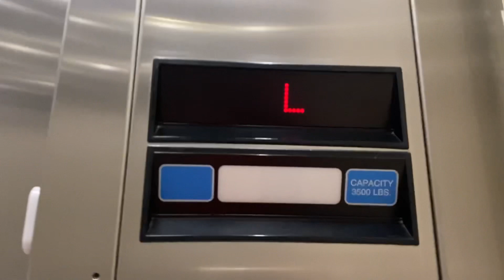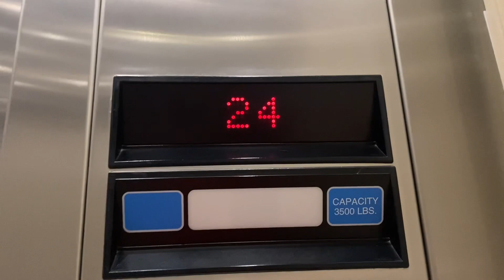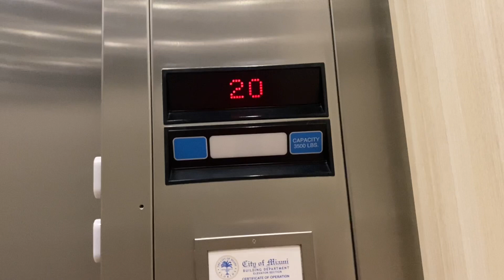TALLEST IMPULSE: SLOW ThyssenKrupp Impulse high rise elevators @ Sabadell Financial Center Miami, FL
Normally when I find high rise elevators like these with fixtures you don’t see every day I enjoy them a lot, but it’s horrible how slow they are. I mean they’re still cool but 500 fpm for elevators that travel 430 ft is ridiculous.

Tech Specs:
Brand: ThyssenKrupp
Model: TAC50
Speed: 500 FPM
Floors Served: 12 (L, 20-30)
Fixtures: Impulse
Indicator: Impulse
Year Installed: 2000